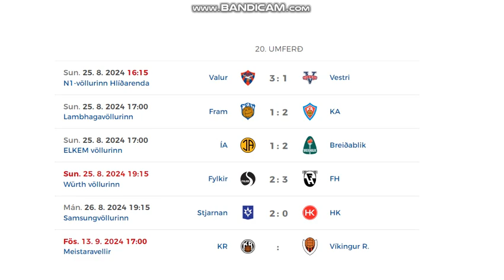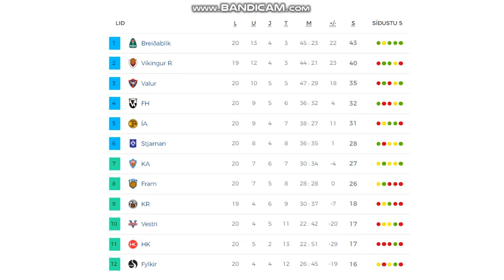Besta Deildin 2024 (20th round, men)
Here you can see not complete 20th round of Icelandic league.
5 games = 17 goals (1 goal missing in video - KA)

Results:
Valur - Vestri 3:1
Fram - KA Akureyri 1:2
ÍA Akranes - Breidablík 1:2
Fylkir - FH Hafnarfjordur 2:3
Stjarnan - HK Kópavogur 2:0
KR Reykjavík - Víkingur - postponed